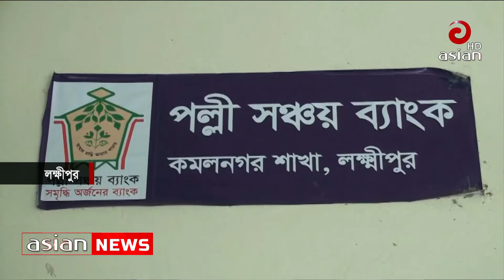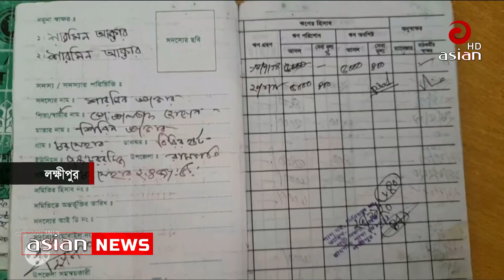ঋণ দেয়ার নামে অর্থ আত্মসাৎ | Embezzlement in the name of lending